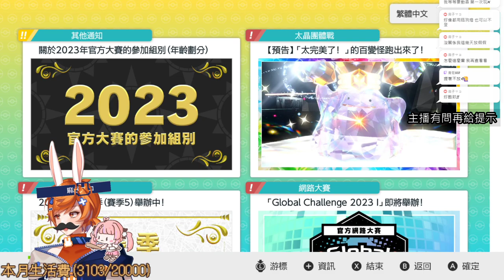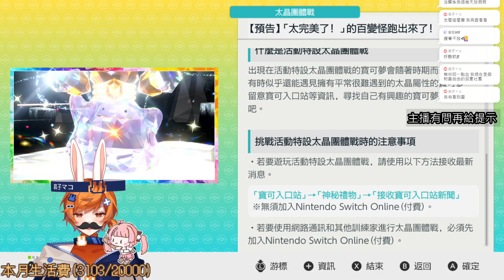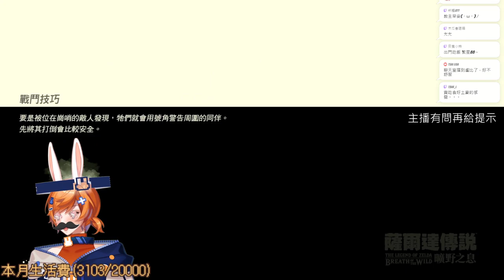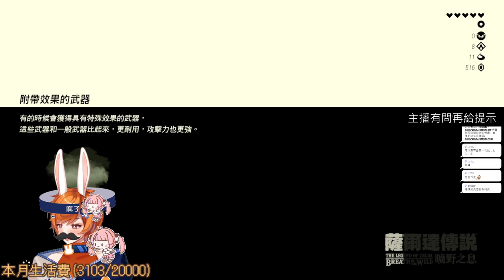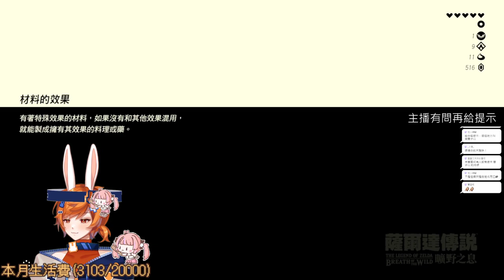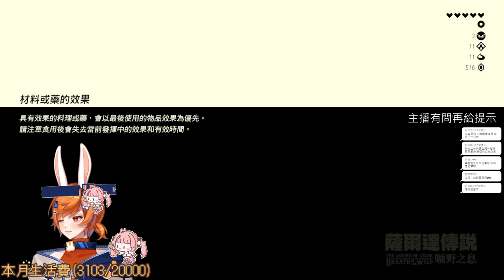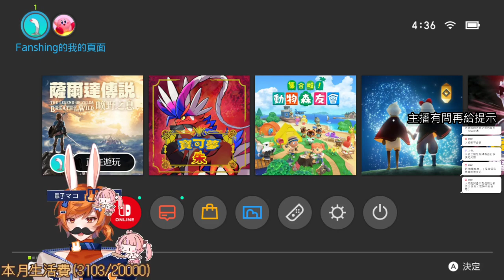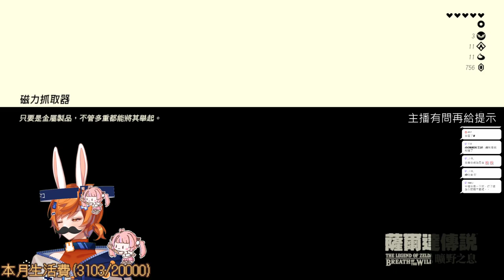【繁星】薩爾達 曠野之息 2023 4 3